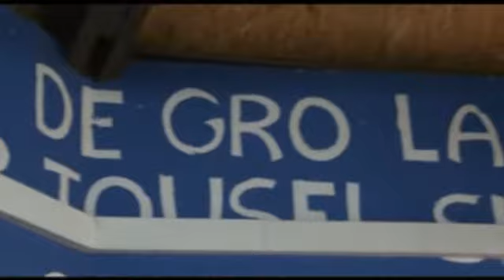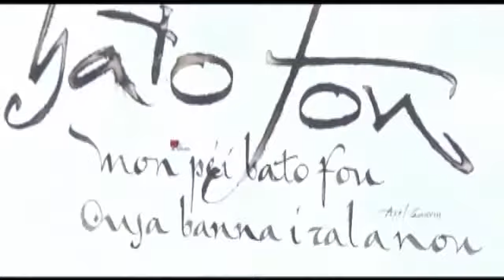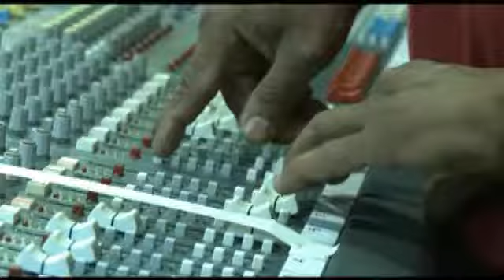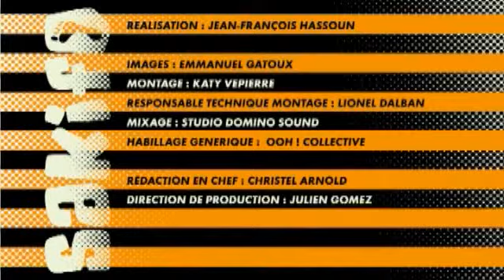Ziskakan - Canal Sakifo / Sakifo Musik Festival 2010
Depuis 2007, CANALSAT REUNION s'associe au plus grand rendez-vous musical de l'Océan Indien en éditant la chaîne CANAL SAKIFO, chaîne exclusivement dédiée au Sakifo Music Festival.